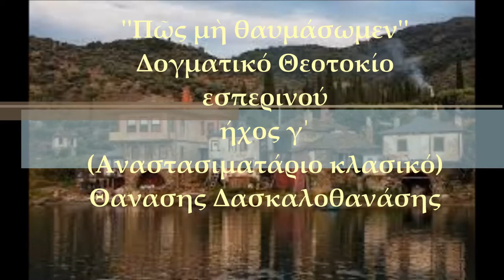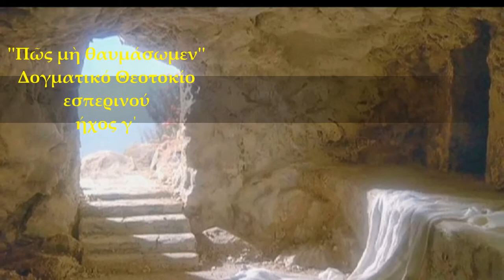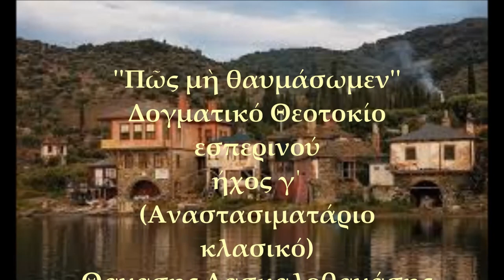''Πῶς μὴ θαυμάσωμεν'' Δογματικό Θεοτικίο γ΄ήχου, Θανάσης Δασκαλοθανάσης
Πάτησε εδώ ''Πῶς μὴ θαυμάσωμεν'' Δογματικό Θεοτοκίο γ΄ήχου, Θανάσης Δασκαλοθανάσης. ( Αναστασιματάριο κλασικό), Ηχογράφηση Οκτώβριος 2017
«Πῶς μὴ θαυμάσωμεν, τὸν θεανδρικόν σου Τόκον Πανσεβάσμιε; πεῖραν γὰρ ἀνδρὸς μὴ δεξαμένη Πανάμωμε, ἔτεκες ἀπάτορα Υἱὸν ἐν σαρκί, τὸν πρὸ αἰώνων ἐκ Πατρός γεννηθέντα ἀμήτορα, μηδαμῶς ὑπομείναντα τροπήν, ἢ φυρμόν, ἢ διαίρεσιν, ἀλλ’ ἑκατέρας οὐσίας τὴν ἰδιότητα, σώαν φυλάξαντα. Διὸ Μητροπάρθενε Δέσποινα, αὐτόν ἱκέτευε σωθῆναι, τὰς ψυχὰς τῶν ὀρθοδόξως, Θεοτόκον ὁμολογούντων σε».